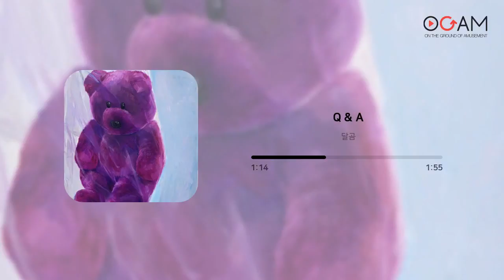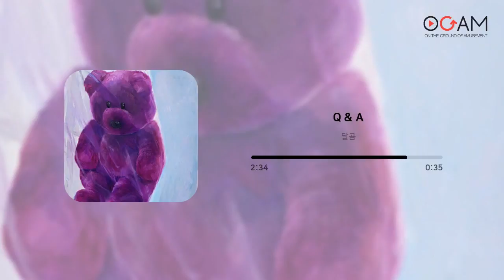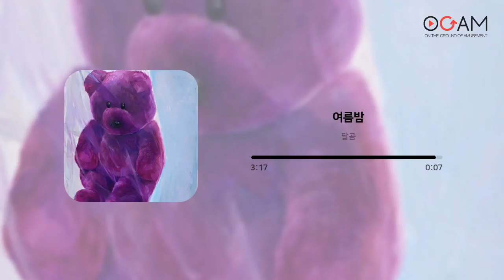[오케이] Oh! K (Ogam's hit K-pop playlist)ㅣ👍제 73탄👍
나만 알고 있기 아쉬운 거 뭔지 알쥬?👀✨
많은 분들이 들어주셨으면 하는 앨범들로 엄선했습니다.

이번 주 Oh! K는 달곰의 'My Room | Part 2. 오후'입니다!
지난 'My Room | Part 1. 오전'의 다음 편인 'My Room | Part 2. 오후' 앨범입니다.
Part.1 오전이 이른 아침부터 한낮까지를 표현해 산뜻하고 발랄한 느낌이 들었다면
Part.2 오후에는 해질녘부터 새벽까지의 분위기를 담은 처분한 느낌의 트랙들로 구성되어 있습니다.
두 개의 앨범이 합쳐져 오롯한 하루가 된 것처럼 두 편을 이어서 트랙 리스트 순서대로 들어보기를 추천합니다.

Track.
01. Q & A (00:00 ~ 03:09)
02. 그게 너라서 (Feat. 상우) (03:10 ~ 06:24)
03. Da Capo (06:25 ~ 08:22)
04. Moondance (08:23 ~ 11:43)
05. 여름밤 (11:44 ~ 15:08)
06. Outro: 꿈 (15:09 ~ 16:17)